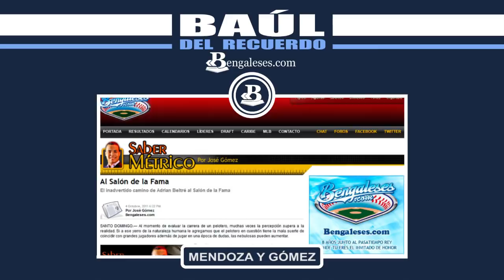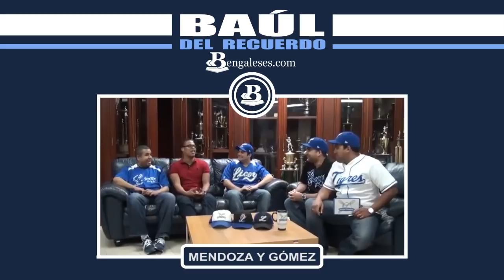EL BAÚL: inicios de José Luis Mendoza y José Gómez en la crónica.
Gracias al programa "Somos Liceístas" (30 octubre 2014)  reproducimos una conversación con José Luis Mendoza y José Gómez donde hablan de su trajinar, antes de su éxito en la crónica deportiva. Su paso por los foros, Bengaleses.com y demás.